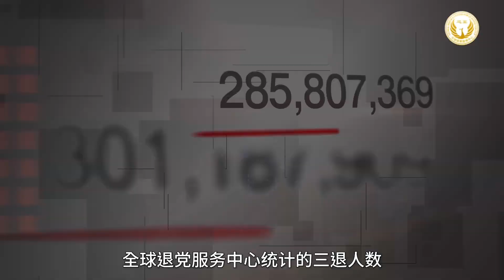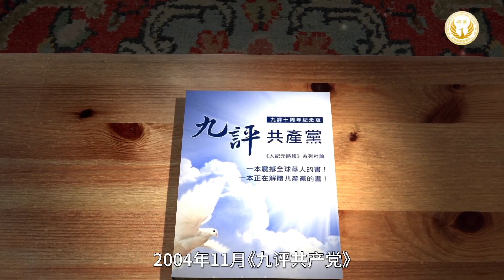《希望的路》第二十集 纪录片《四亿人的觉醒》全球首映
第20集

大家好，欢迎收看《希望的路》。

由全球退党服务中心和著名电视制片人李军联合倾心制作的「三退」精神觉醒运动调查的纪录片——《四亿人的觉醒》全球首映式，已于9月17日在纽约台湾会馆举行。全场200多个座位座无虚席，纪录片总长2个多小时，但中途几乎无人退场，大家看得聚精会神，会场多次爆发热烈掌声。

民主人士、企业家、律师、刚从中国大陆来美的中国同胞、三退义工等各界代表共200多人观看了纪录片。在谈观后感时，他们说被这部纪录片深深震撼，该片配得上国际大奖。影片的最后提出了「全民三退」的倡议，电影刚放映完，就有多名来自中国大陆的华人包括两名加入过少先队的小朋友，当即举手或上台，表示要退出中共的党、团、队。全球退党服务中心马上登记他们的名字、填写证书，退党中心主席易蓉当场向13名观众颁发了「三退证书」。全场观众看到这个感人的情景，再度爆发热烈掌声，向这些觉醒的生命表示祝贺。

2004年大纪元时报发表系列社论《九评共产党》引发三退大潮。 20年过去了，全球退党服务中心统计的三退（党、团、队）人数已经突破4亿。有些人对此表示惊讶或质疑。导演李军历经三年的时间，调查了来自欧洲、澳洲、美国、台湾、香港以及中国大陆的十多位一线的三退义工，采访了多位历史专家、学者、资深媒体人，以及全球退党服务中心的普通员工，用影片揭开了一段历史，让人真实的看到、感受一场震撼人心的、波澜壮阔的历史画卷。

影片透过两条线，一条是专家深入解析《九评》，让人更清楚的理解了为什么《九评》会引发三退大潮，为什么中国人一定要退出中共的党、团、队组织；另一条线展示世界各地包括中国大陆的三退义工如何从2005年开始一直到现在，克服重重困难，甚至是被迫害和死亡的威胁，传《九评》劝三退，其中一个个活生生的故事让人感慨万千。受访的第一线三退义工有中科院的高级知识分子，也有企业的普通技术人员；有大学的教授、博士，也有私企的老板；有中共的地方党委书记，也有海外中文媒体的记者、网红。他们用自身的故事和经历让人们去真实的了解了一段历史。影片的最后提议“全民三退”，希望所有的中国人都能退出中共的党、团、队。

在首映会上，导演李军说，他自己在现场再看这部影片的时候，再数度落泪。他说这是他“做得最艰难的一部片子”，他遗憾无法把所有的采访都用上，“整个我采访下来有四五十个小时的采访，他们给我讲的故事，绝对比这要震撼很多，好多时候我被震撼得在那哭。”李军说，他希望大家透过各种途径广传这部影片，这是一段一定会让后人牢记的历史。

大纪元总编郭君女士和大纪元「精英论坛」主持人石山说，这部影片把他们的思绪带回20年前。 2004年11月《九评共产党》（简称《九评》）在大纪元发表后，第一个月就往中国大陆运送了数十万本《九评》，「退党保平安」在中国人中开始广为流传，深入人心，也是现实中的明证。 《九评》发表不久，全球就举办了近万场「九评研讨会」；退党义工们不畏强暴和困难，默默地做了近20年；他们有神助，并以身神合一的境界劝三退，让人感受到他们最善良的一面，他们的善念在这个黑暗的时刻，激励着这个社会，激励成千上万向往光明的人们，在此向他们致以崇高的敬意和表达深深的谢意。

原中国人权律师吴绍平说，很荣幸能成为第一批观看电影的人；退党义工是无名英雄，默默付出和奉献，尤其在中国大陆中共统治下的环境十分险恶，发真相资料、真相币，劝三退可能会立即被中共投入监狱；三退义工艰苦卓绝的努力，唤醒了许多中共国的人，让越来越多中国人、让全世界认清中共的邪恶。

资深民运人士、独立作家李国涛在现场接受采访谈了三点，他说，「第一，我为讲真相和劝三退的义工喝采，他们非常了不起，他们是当代中华民族的良心和英雄，向他们致敬！向他们学习！”

李国涛接着说：「第二，影片提出要把三退运动推向全中国，要'全民三退'，这是时代最强音；第三，所有关心人类命运和中华民族命运的人，无论是民运人士、维权人士、基督徒，都应该向退党义工学习，他们能够一心一意、无私无怨地付出，是我们的榜样。”

中国民主党全国委员会副主席陈立群说：“两个半小时在这里静静地观看，都没有觉得时间漫长，感谢退党中心和李军先生给大家带来这么好的精神飨宴。”

陈立群说，从影片中看到退党义工在20多年中作出了很大的贡献，很多人付出了生命的代价，内心非常感动，“这个片子配得上国际大奖！”

陈立群说，她为那些逝去的人、被消失的人祈祷，希望神保佑他们。 「我们要记住共产党的罪恶，不能让它还有20年的统治，不应该让退党义工再承受这么大的苦难，每个人都应该站出来：退出中共保平安。”

中国民主党全国委员会执行长、律师陈闯创说，如今死心塌地跟着中共的人已经不多了，影片中三退义工劝退的对像中有前省长、中共驻外大使、610办公室的官员、公安等等，但这些人有多少是真心愿意跟着中共走向死路？无非就是想占个便宜。他说，希望看到所有中国人觉醒，脱离中共。

陈闯创说，过去共产邪灵屠戮中国人的100年来，只有法轮功学员这个群体，在过去24年，完成这么长时间的集体反抗，除此之外没有第二个团体；未来应该有信心：不需要法轮功的朋友们再抗争24年才能看到中共解体了。

原中国高中老师翟德云说，共产党的邪恶是在人间绝无仅有的，它是附着在人民身上的吸血鬼，所以才会让人们有这个决心、付出这样的艰辛甚至生命去劝人脱离它。

翟德云非常支持中国人“全民三退”，“不说建国初期饿死了多少人、斗死了多少人，就说现在的水灾——河南郑州的水灾、河北涿州的水灾、新疆的大火把因封控被困在楼房的人活活烧死，哪样不是中共杀人的武器？从空气到食物。一个这样的国家、这样的政权，人民有什么爱它的理由？！它有什么理由去统治这片土地？！”

华人Gary说：「希望开创更大的局面，四亿人三退是里程碑的丰功伟绩，但是我们还任重道远，我将会更多支持退党义工，希望三退运动取得更大的成绩，更多的人觉醒，获得新生。”

今年5月走线来美华人代表陈伟杰说，「向往的未必是天堂，逃离的一定是地狱。」他选择了逃离黑暗，走向自由，他就是要与中共说的反着做，「我就是要消耗中共的资源和财力，这也是灭共的行为。」他希望中国大陆的同胞都能看到这部影片，这部片子能在中国大陆广传。

在观看影片后现场三退、领取三退证书的刘川说：在我们是小孩的时候，共产党就给我们洗脑，就像基地组织让小孩做人肉炸弹是一个道理，我今天在这里声明退出共青团和少先队。虽然我不再交团费，但是我在这里还是要声明：我的精神和灵魂都已经退出了这个邪恶的组织；今后我也会把劝人退出共产党，作为我日常生活的一部分。

毕业于中国对外贸易大学、来自上海的焦瑞林说，在中国没有新闻自由、没有言论自由，共产党制造谎言，让人不知道真相是什么，直到他从身边的人那里拿到了翻墙软体。 「到了美国，我了解了更多的真相，我了解了共产党的邪恶，所以我今天要退出它。共产党是一个十恶不赦的组织，我希望全中国人都能觉醒，因为现在还有很多人没有觉醒，包括我的同学、朋友、家人还是处于被洗脑中。」他说，他会身体力行传播这部影片，让更多中国人看到。

来自中国辽宁、看完影片后当即举手表示三退的王先生接受采访说，「三退义工付出很巨大，但是无论多大的压力，我希望他们也要继续做下去，因为还有很多很多人需要拯救，他们确实是在拯救中国人，拯救全人类。”

今天的节目就到这里，《四亿人的觉醒》纪录片近期将在干净世界独家网络公映，我们也会在Tuidang.org即时更新纪录片公映的信息。朋友们，请勇敢退出中共党团队组织，为您的生命选择美好未来，我们下期节目再见！